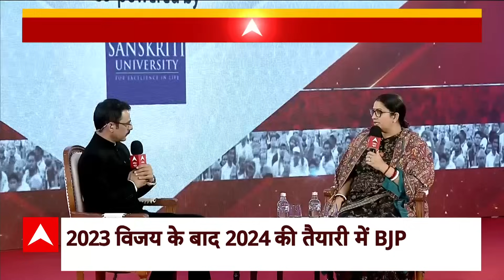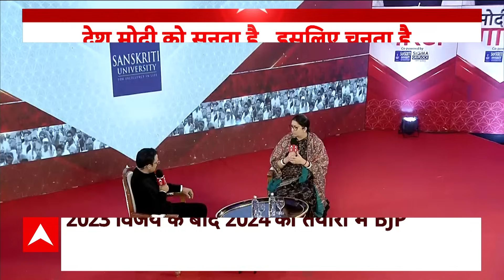Election में Congress की हार से लेकर 2024 चुनाव के लिए Rahul Gandhi को दे दिया चैलेंज । Smriti Irani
Smriti Irani Exclusive Interview:स्मृति ईरानी ने Rahul Gandhi को दे दिया नया चैलेंज । BJP । Congress
जस्थान के मुख्यमंत्री पद को लेकर सस्पेंस बरकरार है. इस बीच सूत्रों ने बताया है कि पूर्व सीएम वसुंधरा राजे ने बीजेपी के केंद्रीय नेतृत्व को पार्टी लाइन के साथ रहने का भरोसा दिया है. उन्होंने कहा कि पार्टी के फैसले के साथ रहेगी. सूत्रों के मुताबिक, राजे आज रात दिल्ली पहुंच सकती हैं, आलाकमान ने बातचीत के लिए उन्हें बुलाया है.दरअसल, ऐसी चर्चा है कि बीजेपी राज्य में इस बार नए चेहरे को मौका दे सकती है. तीन दिसंबर को आए नतीजे के एक दिन बाद ही दो बार मुख्यमंत्री रह चुकीं वसुंधरा राजे ने 25 विधायकों के साथ मुलाकात की. इसे राजे के शक्ति प्रदर्शन के तौर पर देखा गया.